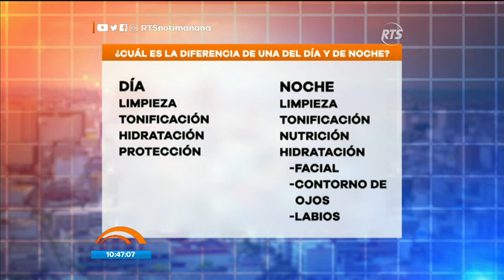Pasos correctos para un Skincare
Su aplicación varía durante el día y la noche.
Sigan los pasos y sáquele un mayor provecho.